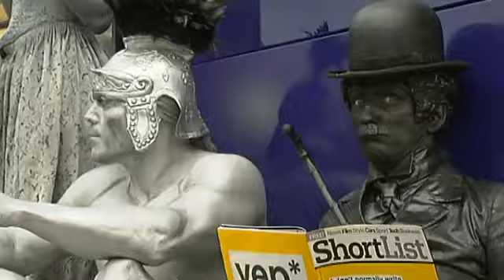Boris Johnson opens King's Cross Square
London Mayor Boris Johnson has officially opened King's Cross Square as part of a £550 million redevelopment of the area around the station.

The 75,000sq ft space in central London is a public space designed for use by local people as well as those using the nearby King's Cross and St Pancras stations.

Mr Johnson described the new square as "a fantastic open space which has led to the creation of a whole new vibrant district", while Network Rail boss Sir David Higgins said the opening marked "the coronation of King's Cross"